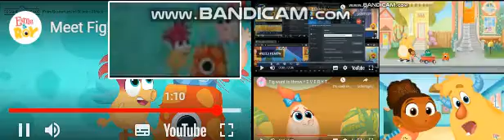Up to faster 11 parison to Esme and Roy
14 is next